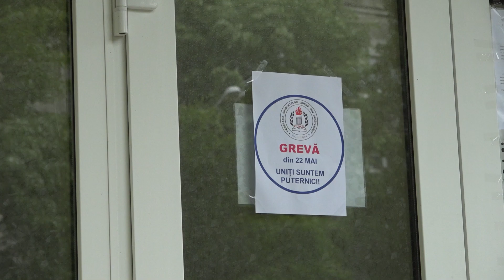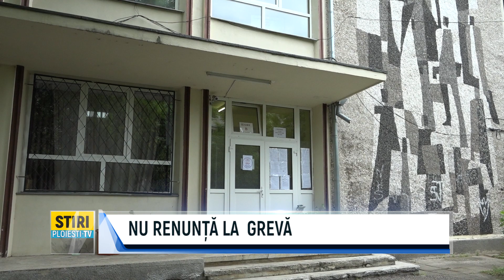NU RENUNȚĂ LA GREVĂ